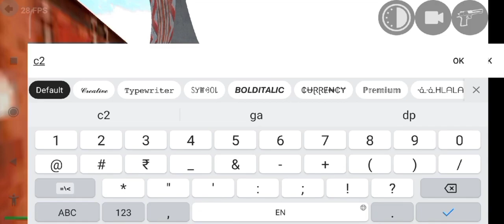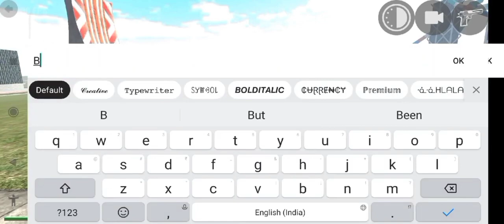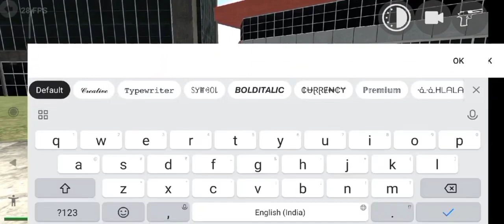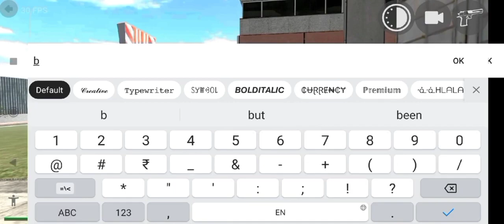ALL NEW CHEATS CODE OF INDIAN BIKE DRIVING 3D AFTER NEW UPDATE 2024?| RGS TOOL NEW STADIUM UPDATE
video queries -

3d game indian bike
bike numbers
bike numbers
gta 5
V
number bike
techno blaze
techno gamerz
techno gamerz
techno gaming
techno
gameplay
legend Gamer
Indian bike 3d
legend gaming
igs gamer
indian bike
indian bike 3d
igs gaming